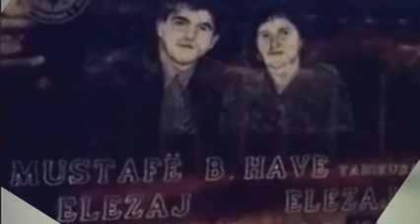Veton Mushkolaj: Dëshmorit ”Mustafë Elezaj“